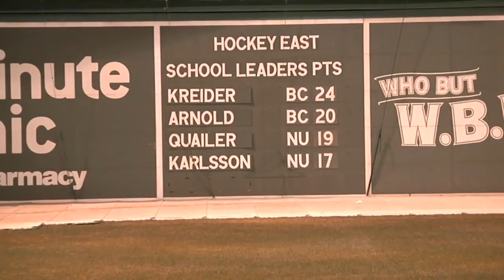BC Hockey Invades Fenway Park!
Check out some behind the scenes footage from BC's win over Northeastern at Fenway Park!
WE ARE NOT TAKING CREDIT FOR THE MUSIC. PLEASE SUPPORT THE ARTISTS AND BUY THEIR MUSIC.